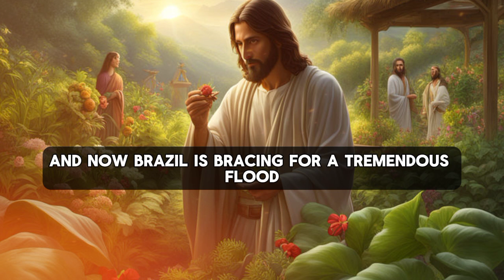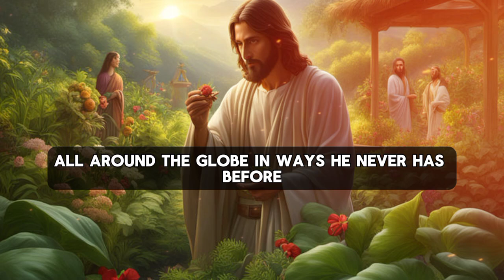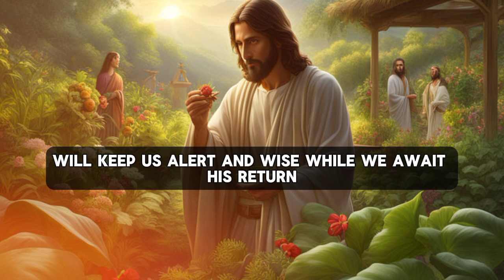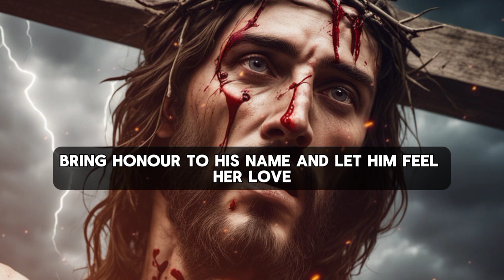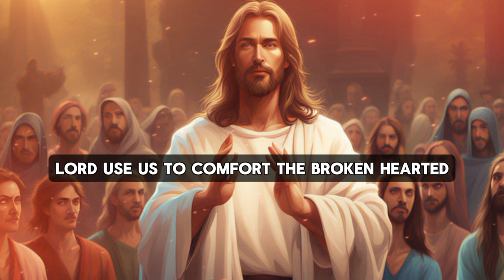🔴GOD BLESSINGS TODAY FOR YOU DON'T SKIP THIS IF YOU BELIEVE IN GOD AND YOURSELF | GOD SAYS TODAY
🛑(A video to link people's to god)

1. God message for me today
2. God message for me
3. God message
4. God's message
5. God message for you
6. Message from god
7. God's blessings message
8. Jesus message
9. God's message for me today
10. God message tarot
11. God's message for me
12. God's message today
13. Message of god
14. Sermons
15. God's message for you today
16. Motivational
17. Message from universe
18. Urgent message from god
19. Universe Message
20. Faith quotes
21. Jesus quotes
22. Church
23. Joel Osteen
24. Bible quotes
25. Bible message
26. Quotes god
27. God's Motivation
28. Bible god quotes
29. Life quotes
30. Faith god quotes
31. Christian Motivation
32. The Lord Helps
33. God Helps
34. Grace for purpose
35. Jesus Status and Quotes

__________se__________________________________